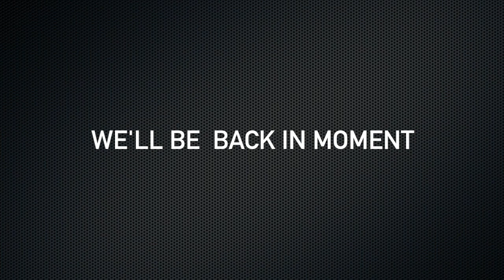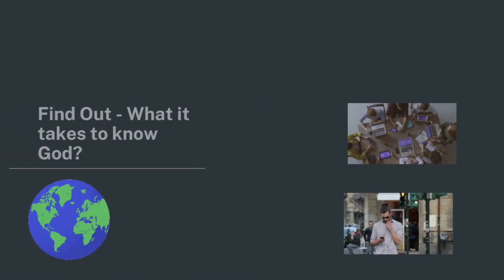LifeStories TV - Fifa World Cup Special - The Journey To The Top!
Do you ever wonder what makes a Football Star or Commentator tick ?

Football Legends on and off the pitch give us an insight into the life behind the Star!

If you have a question, ask it in the comment box or call us on 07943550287 outside the UK using +44, and remember you can also use this number in What's App.